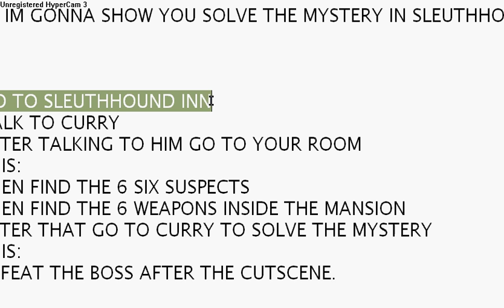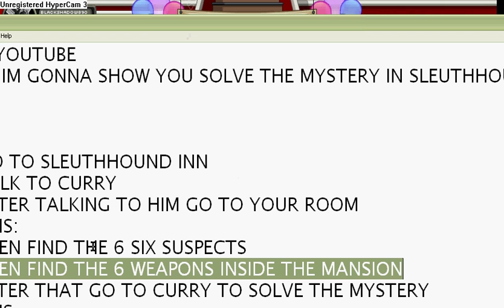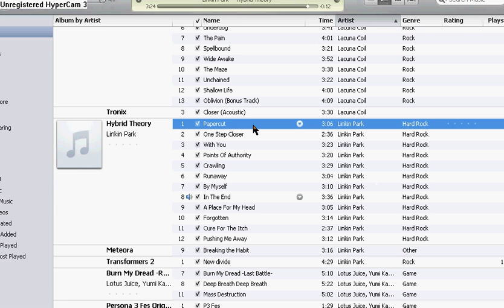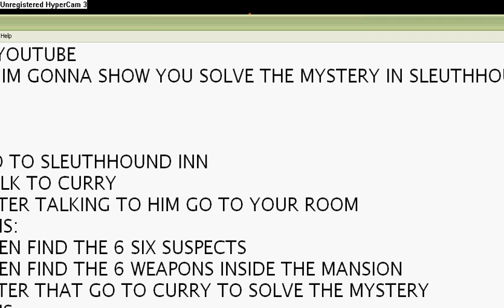AQworlds Sleuthhound Inn Tutorial how to solve mystery there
Hey guys!! this is how to solve sleuthhound inn